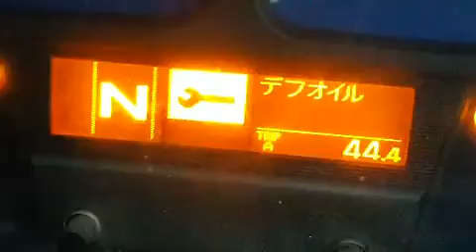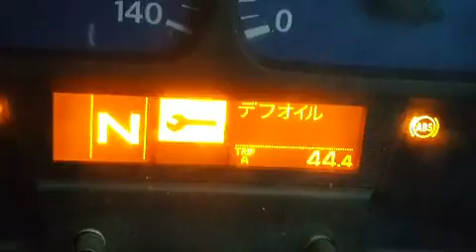FCAR F5G- UD truck diagnostic scanner-DPF(Diesel Particulate Filter )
Basic function:Readout DTC,  Readout Engine Model, Readout  Computer Edition Information,  Readout QR code, Readout  System parameter number,  Readout Data Stream,, Maintenance Help, Study on line and so on.

Special function:ECU reset/program,service reset,lamp adaption,DPF,suspension,smart key program,SRS,SAS,EPB,battery match,TPMS,throttel reset,window,CKP learning ect.

Skype: kathryn0819
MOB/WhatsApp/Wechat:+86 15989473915